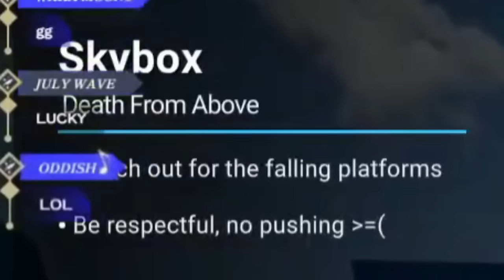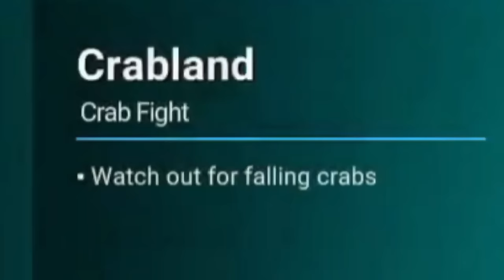𝗕𝗶𝗯𝗼𝗼 𝗮𝗻𝗱 𝘁𝗵𝗲 𝗿𝗲𝘀𝘁 𝘄𝗶𝗹𝗹 𝗻𝗲𝘃𝗲𝗿 𝘁𝗿𝘂𝘀𝘁 𝗮𝗻𝘆𝗼𝗻𝗲 𝗲𝘃𝗲𝗿 𝗮𝗴𝗮𝗶𝗻 𝗮𝗳𝘁𝗲𝗿 𝘁𝗵𝗶𝘀 𝗰𝗼𝗹𝗹𝗮𝗯... |Hololive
Hololive
Hololive ch
hololive reaction
hololive animation
hololive english
holoadvent
hololive advent
Holocure

ED ART by @Tkminnm from Twitter -

BGM used
DOVA-SYNDROME